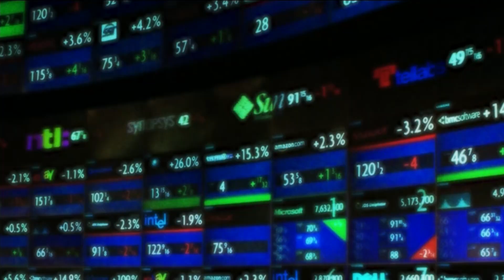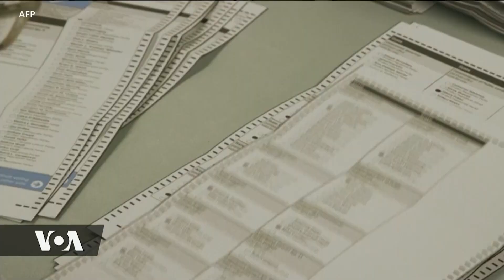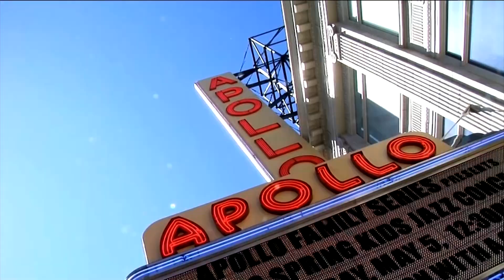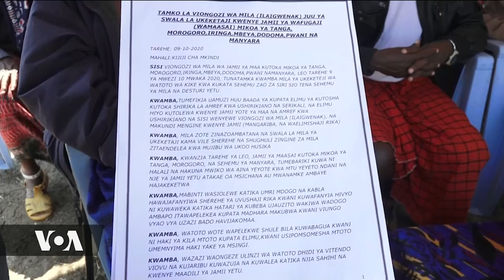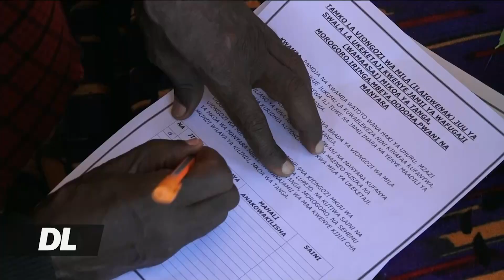Trump arudi katika kampeni huku Biden akikabili majimbo yenye ushindani mkali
Rais Donald Trump amerejea uwanjani katika kampeni baada ya kuugua COVID-19, Wakati Makamu wa Rais wa zamani Joe Biden akielekea kwenye majimbo yenye ushindani mkali.